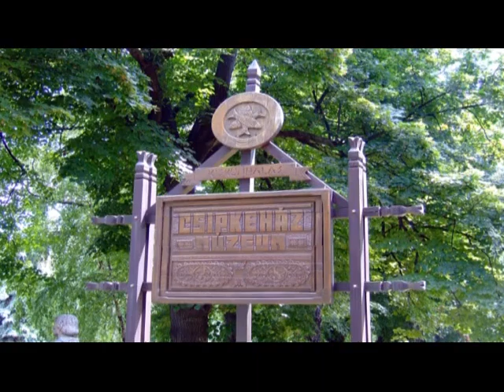Tea Glóriával 2014.04.23. III. rész. hatoscsatorna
NEMZETKÖZI CSIPKEFESZTIVÁL